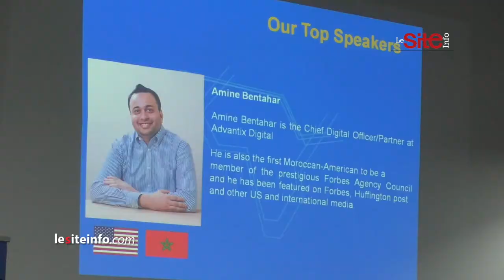African Digital Summit revient pour une 4ème édition !